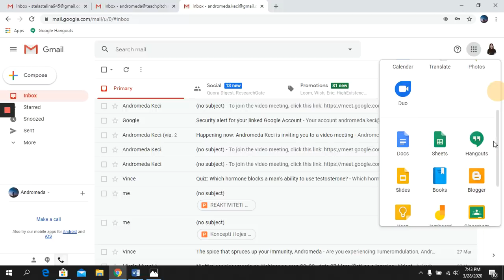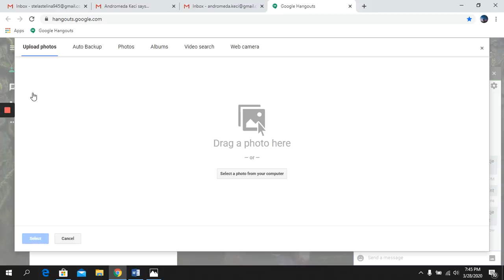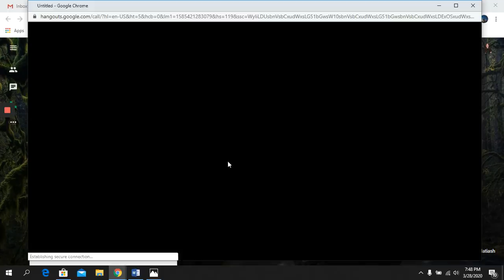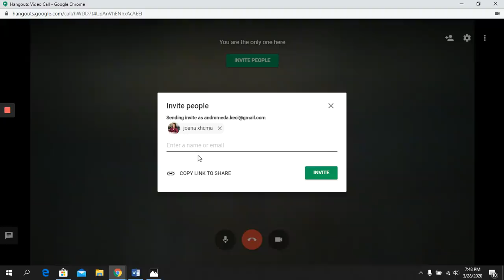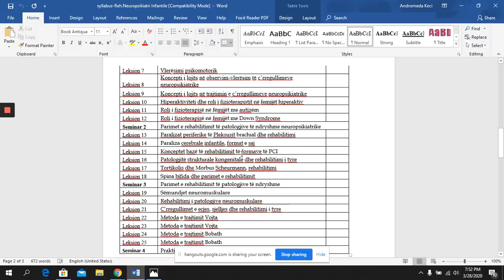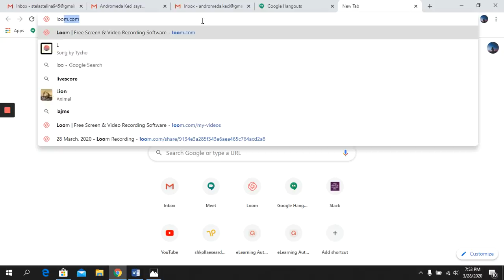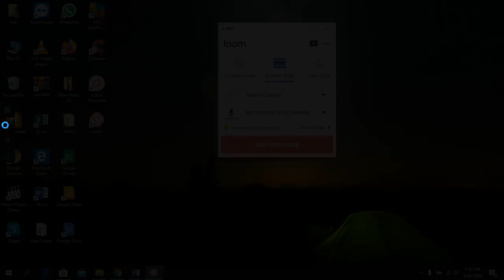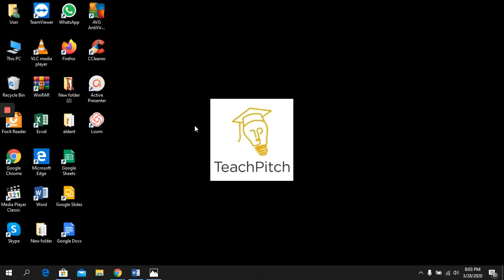TeachPitch Training: Google Hangout & Loom tutorial by Andromeda Keci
Çertifikimin si Mësues Online: Google Hangout & Loom